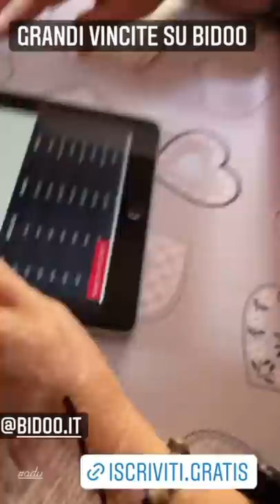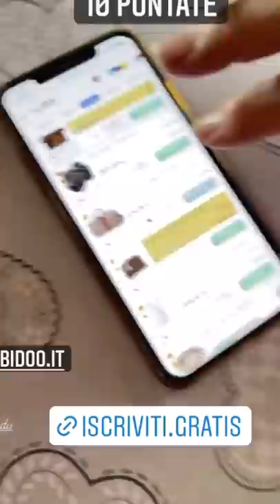Che nonno atletico - Pausa pranzo con Carletto Ep: 291